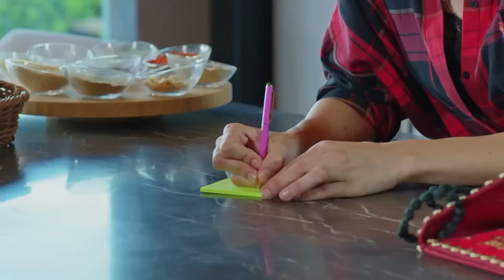Dejo Aquí Mi Corazón - Luna llena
Dejo Aquí Mi Corazón  - ME DEJAS SIN ALIENTO
(Doblaje Español)

Producción: No Dokuz
Director: Cagri Bayrak
Guionista: Kuledibi Equipo De Guión - Aysen Gunsu Teker Fikret Bekler